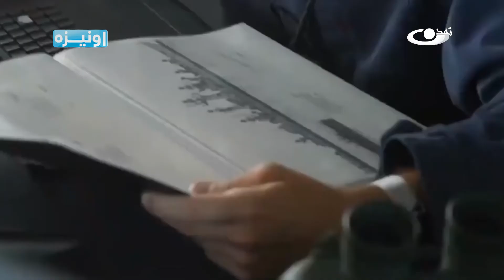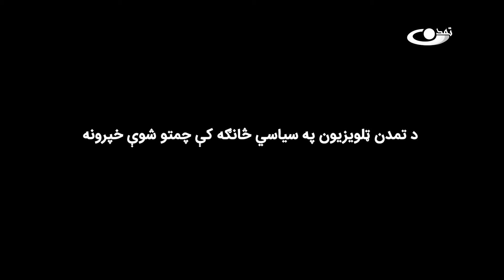د تېرې اونۍ د کورنیو او بهرنیو پېښو څېړنه ـ اونیزه ــ 1400/04/11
تلویزیون تمدن، رسانه‌ای همگرایی و ارزش‌محور که با همت والای حضرت آیت الله العظمی په دې خپرونه کې په تېره اونۍ کې رامنځته شوي کورني او بهرني پېښې څېړل کیږي.
په کورنۍ برخه کې، امریکا ته د ولسمشر محمد اشرف غني سفر، له طالبانو د ملاتړ په تړاو د پاکستان د کورنیو چارو وزیر څرګندونې او د وسله والو طالبانو له لوري د ولسوالیو د نیولو برخه څېړو.
په بهرنۍ برخه کې مو، د بریتانیا دفاع وزارت محرمو اسنادو ته لاسرسی او په عراق کې د امریکا او حشدالشعبي ترمنځ د یوه بل پر وړاندې بریدونو ته ځای ورکړی دی.

د تمدن ټلویزیون په اونیزه خپرونه کې د کارپوهانو او نظر خاوندانو په ګډون په تیره اونۍ کې رامنځ ته شوې کورنۍ او بهرنۍ پیښې څیړل کیږي.
تمدن ټلویزیون د همپالنې او ارزښت محوره رسنۍ ده، چې د حضرت آیت الله العظمی محسني (ره) په لوړ همت سره رامنځ ته شوې ده.

(ره) تاسیس شده است.